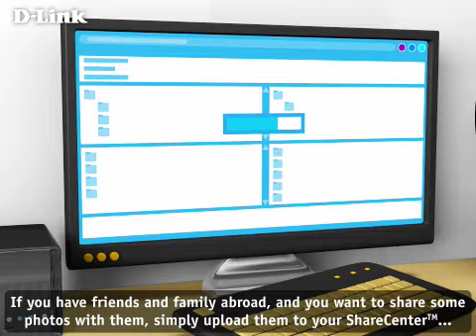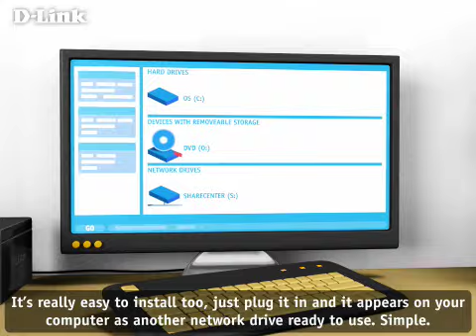Introducing The D-Link ShareCenter -- not just storage!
D-Link ShareCenter devices allow you to safely store, share and access all of your digital files - like music, movies, photos and work files on your home network. So you, your friends and family can access them anytime, from anywhere in the world!